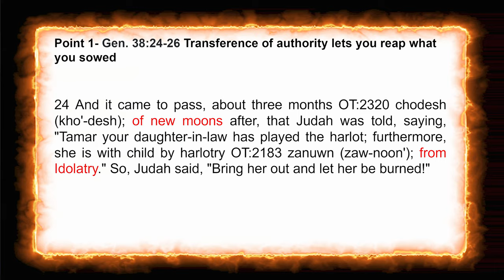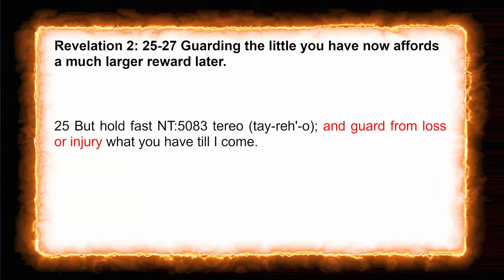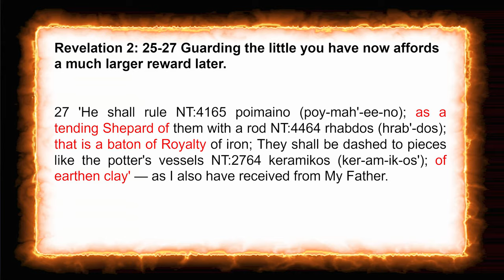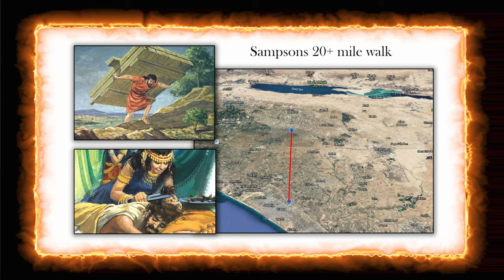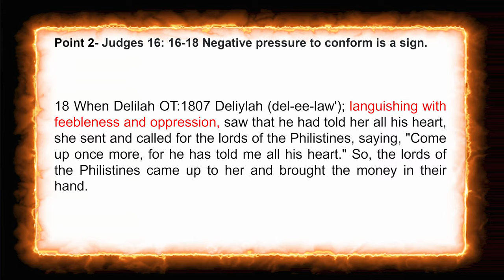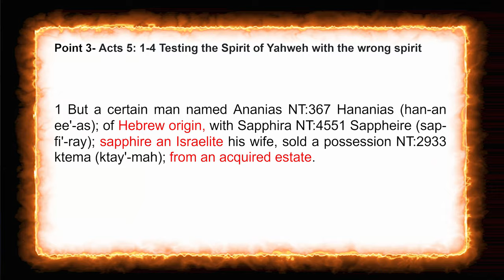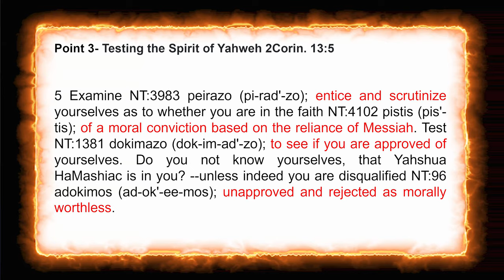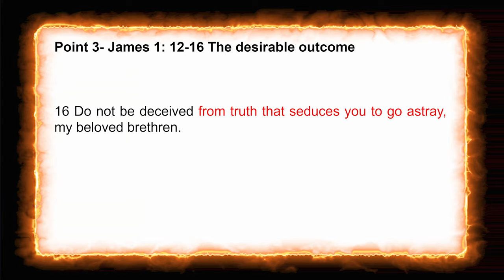Are You Aware of the Devil? Are You Ignorant of His Devices - Episode 6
Are you ignorant of Satan's devices? Are you aware of the Devil? Satan uses many strategies to catch and hold us in bondage. Much of the time it happens through ignorance of how he works. He uses our ignorance of sin to work his way in to keep us under oppression. In Episode 006 of Through the Eyes of an Elder Discussions,

Anthony and John discuss various scriptural and real-life instances in this discussion to bring out some of the obscure lessons learned here.

Scriptures covered in this teaching:

Gen. 38:24-26 Transference of authority lets you reap what you sowed.
Revelation 2: 25-27 Guarding the little you have now afford's a much larger reward later.
Judges 16: 16-18 Negative pressure to conform is a sign.
Ezekiel 3: 8-9 Willing to take the pressure.
Acts 5: 1-4 Testing the Spirit of Yahweh with the wrong spirit.
2 Corin. 13:5 Testing the Spirit of Yahweh.
Malachi 3:10-11 A right kind of testing.
James 1: 12-16 The desirable outcome

What caused you to leave the faith? Through the Eyes of an Elder Discussions Episode 005

Who is your Teacher? Test the spirits! Through the Eyes of an Elder Discussions Episode 004